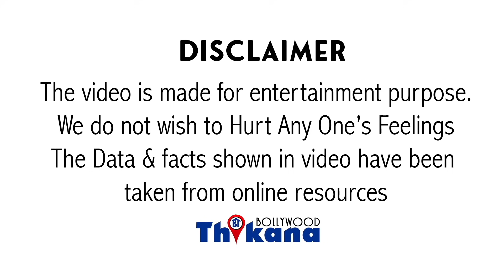Breaking | ये Actress अपने Co-Actor के साथ Shack पे लेटी मस्ती करती दिखी Public हुई नाराज़ दी गालियाँ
Breaking | समुन्द्र के किनारे अपने Co Actor के साथ Shack पे लेटी मस्ती करती दिखी Public हुई नाराज़ जम के दी गालियाँ